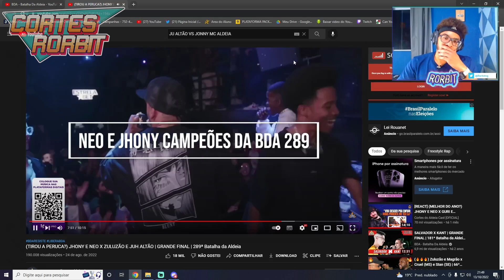ZULUZÃO/JUH ALTÃO x NEO/JHONY MC - A RIMA DA PERUCA 😂😂😂 | REACT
Escute mais histórias no meu podcast, 'Pé na jaca Podcast', no Spotify, Deezer, Apple Podcasts, Amazon Music e nos melhores agregadores: